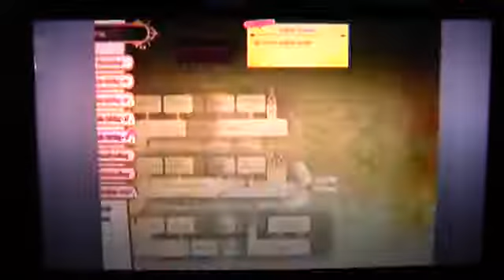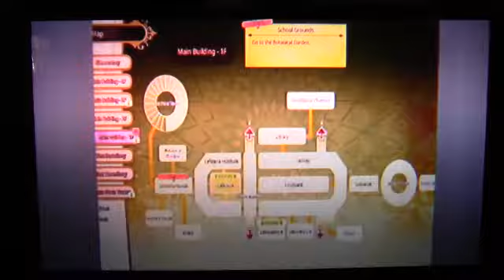Let's play Little Witch Academia: Chamber of Time part 4 Spellstones Are Annoying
I don't like offscreen grinding.